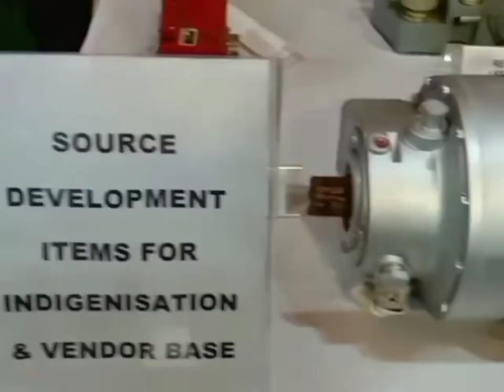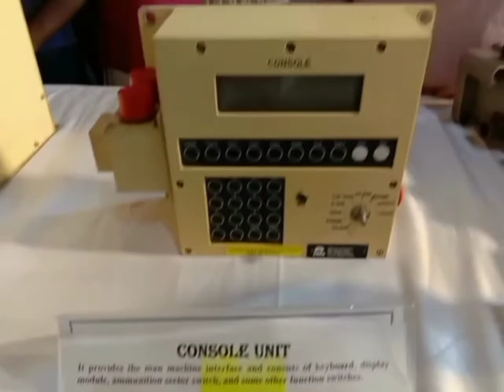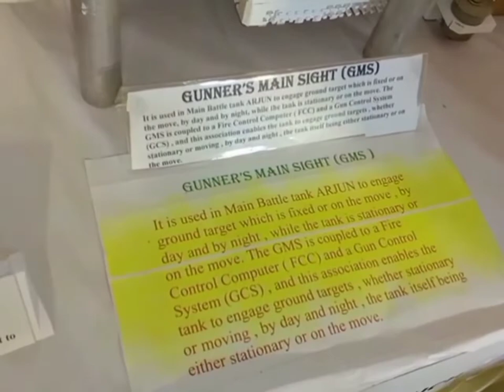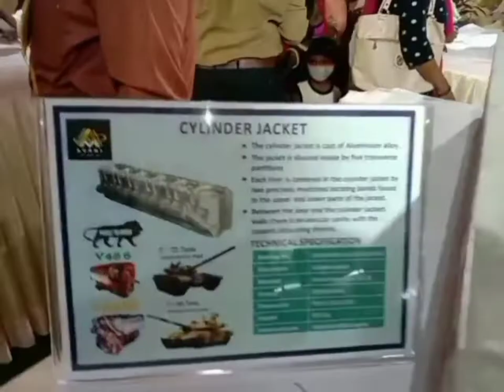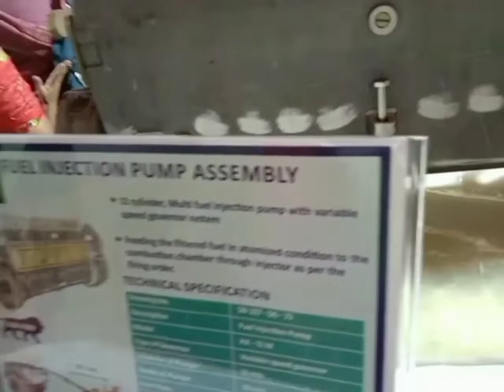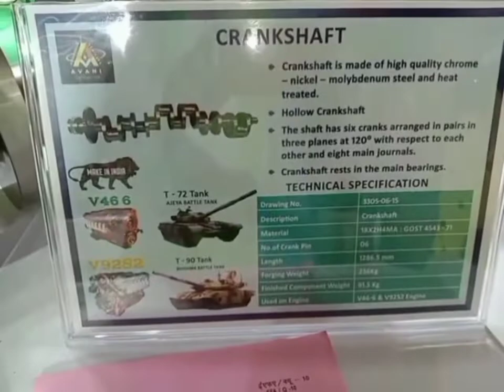defence expo2021hvf Avadi Chennai celebrating75years of independenc army vehicle engine parts_part.3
hi friends
Hnk zoom channel
please support me thankyou

part.3 video
celebrating 75 years of independence expo defence expo 2021hvf avadi Chennai Tamilnadu India
Indian defence  army military Air force Indian Navy main battle tank bullet proof jacket heavy vehicles tank automobile spare parts
engine parts military spares parts army equipment modern India making india